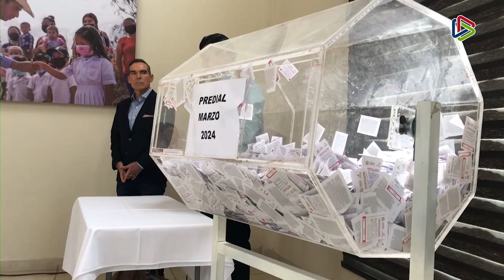Realizan sorteo para contribuyentes cumplidos de Ramos Arizpe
Coahuila | 🏆 El pasado viernes se realizó el tercer sorteo para premiar a los contribuyentes cumplidos que pagaron su predial durante el mes de abril en Ramos Arizpe, donde se entregó un premio de 20 mil pesos y 10 premios de 5 mil pesos.